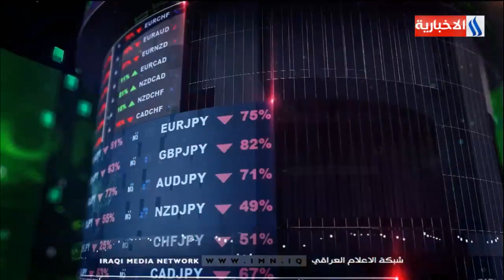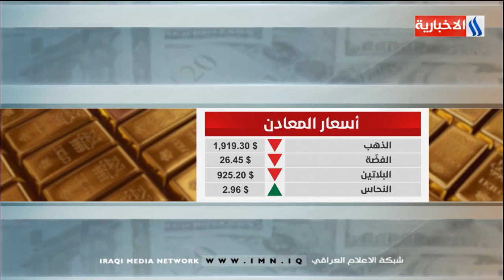برنامج دينار مع قيس المرشد/ انعقدت قمة عمان .. ماذا عن نتائجها ؟ / يوم 2020/8/26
ضيوف الحلقة / فرات الموسوي /حمدي الطباع /حنان رمسيس